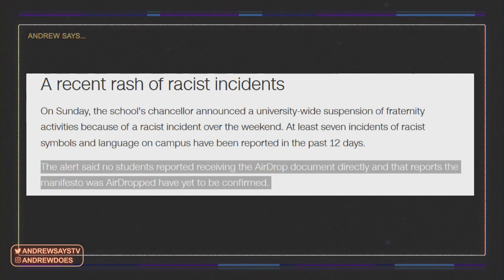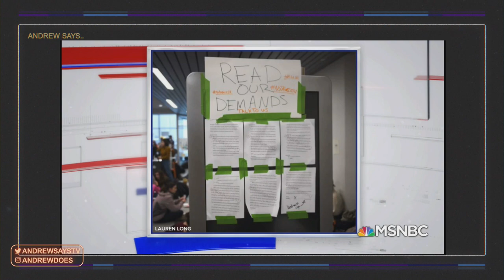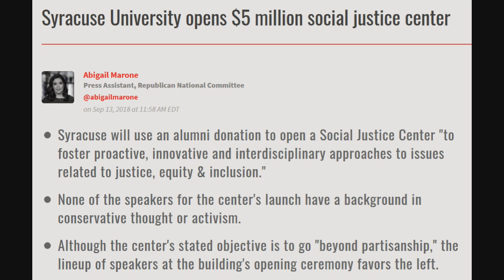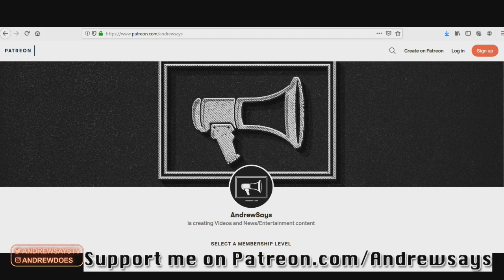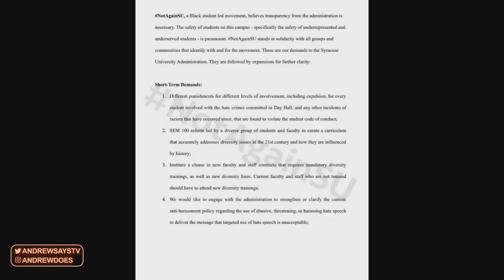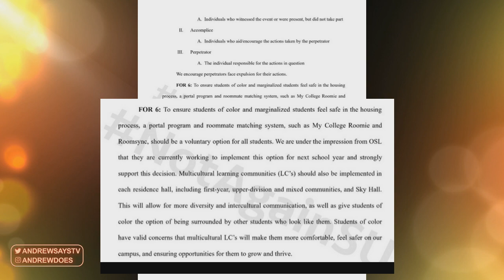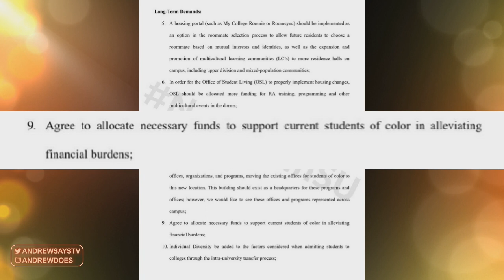Syracuse Students Demand Segregation and Money After Racist Graffiti Found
After a slew of reports of hate crimes/hate speech Syracuse U students staged a 'sit in' to make a list of demands from their school.